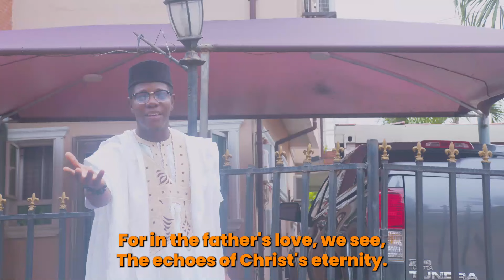A SPECIAL TRIBUTE TO ALL FATHERS - ENOCH ADEJUMOBI